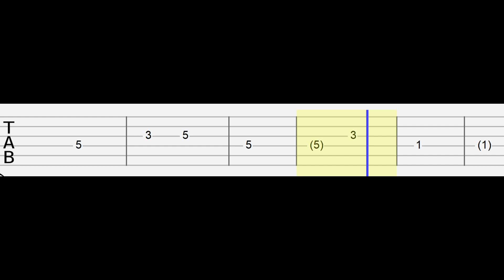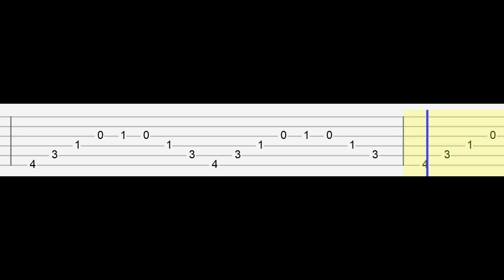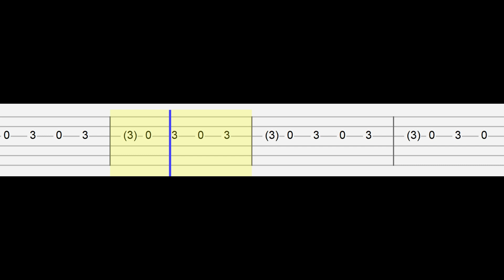Stranger Things Season 4 Volume 2 - Eleven Vs Vecna Final Battle Scene (Easy Guitar Tabs Tutorial)